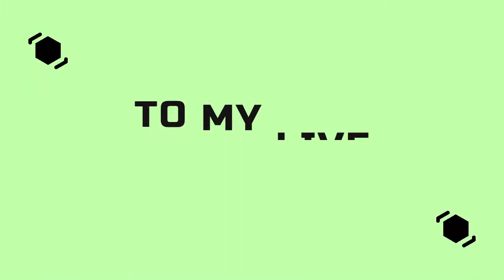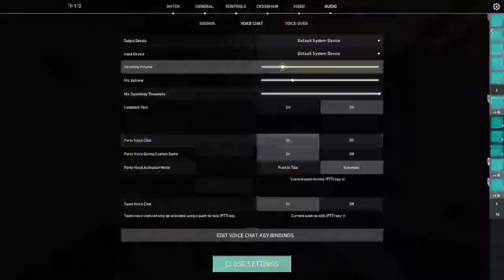[LIVE ON multiple games] — [Alexander Gaming]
this is my PC SPECS

PROCESSOR- CPU Intel(R) Core(TM) i5-4570 CPU @ 3.20GHz

SSD-Disk 1 (C:) WD 240

HDD- Disk 0 (D: E:) ST1000LM024 HN-M101MBB